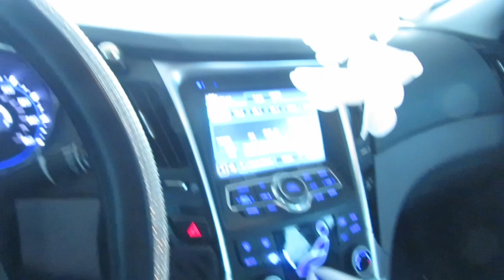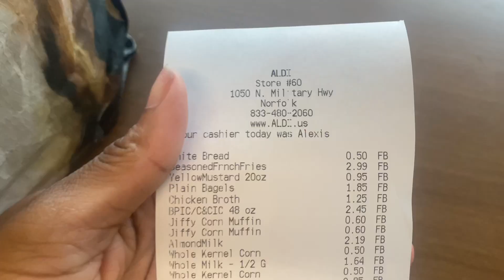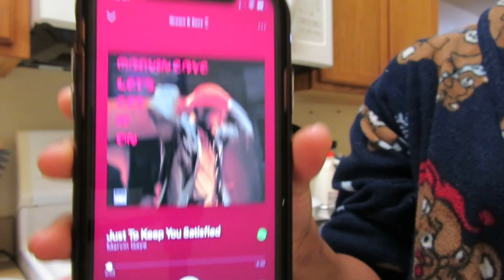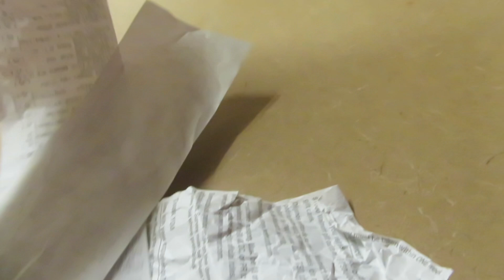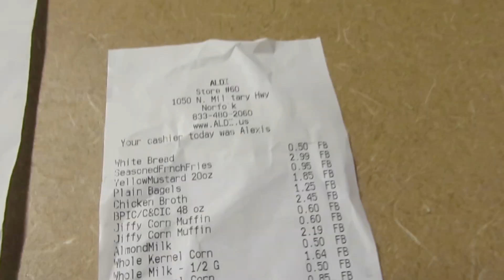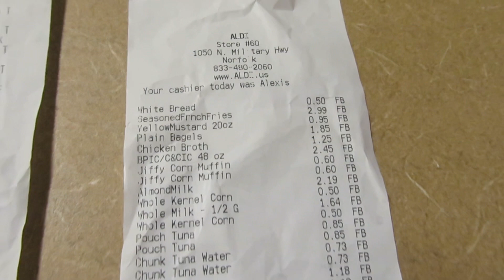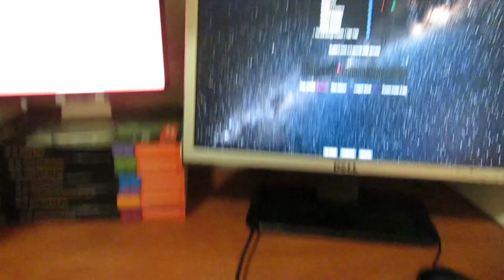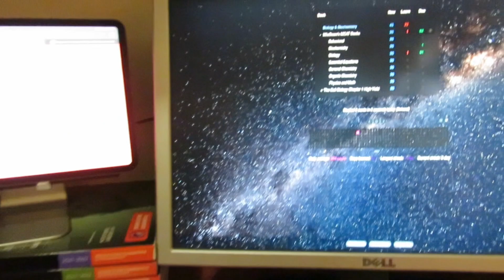DAY IN THE LIFE | Travel With Me + Grocery Shopping On A Budget | MCAT Prep | Taja Nevaeh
Hey, my loves! I hope you all are doing well & that you enjoy this video. As you can see my summer internship has begun, so follow me as I walk into this next chapter, with senior year quickly approaching